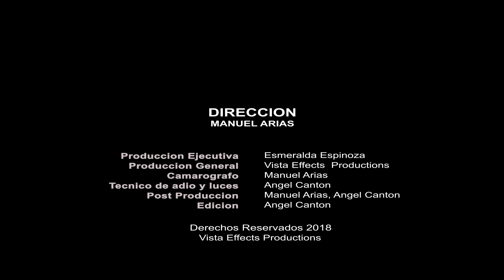Conoce los diferentes tipos de licencias para crear una empresa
Estas interesado en comenzar un negocio?, pero no sabes como? este programa te dara toda la informacion basica para que inicies tu propia empresa, pero ademas conoceras las diferentes licencias que existen  en el mercado  y cual de ellas es mas conveniente para tu plan de negocios.